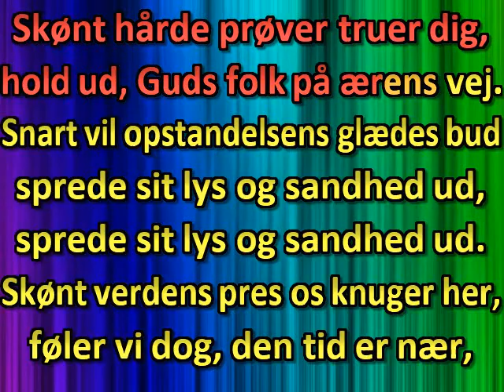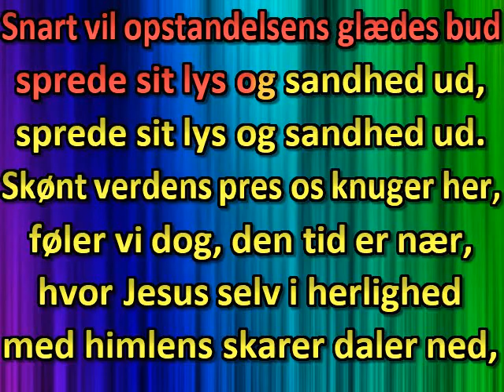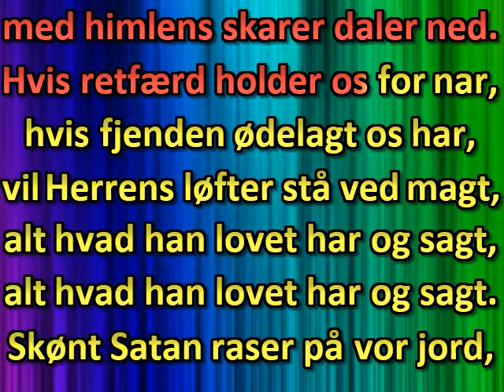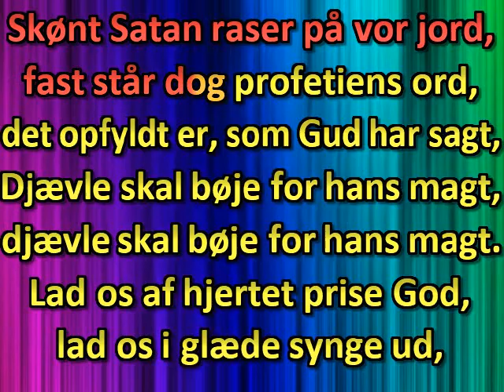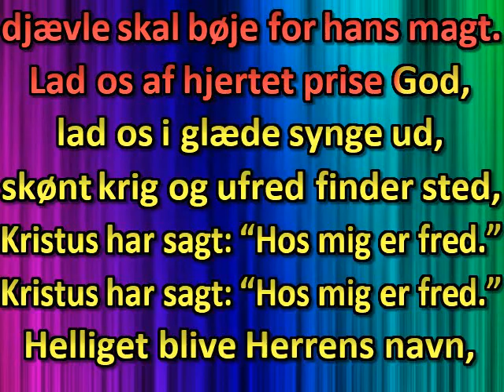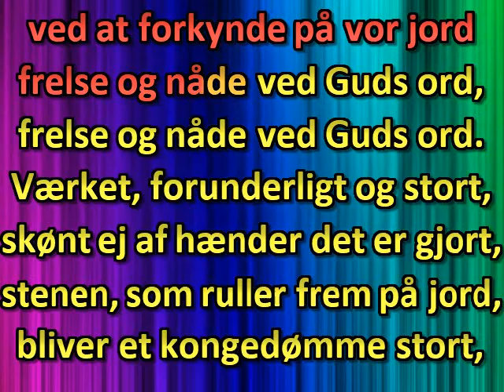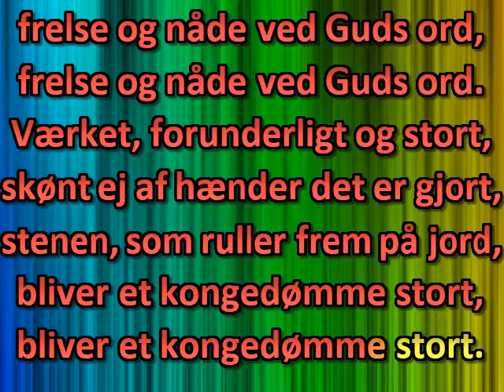Skønt hårde prøver